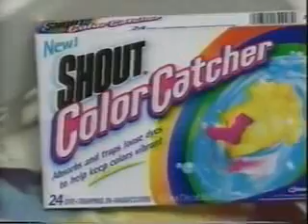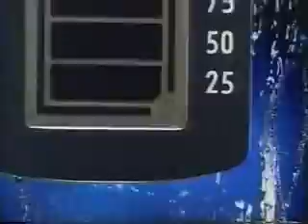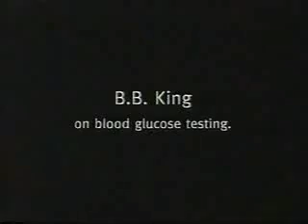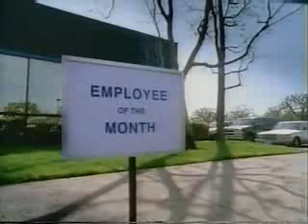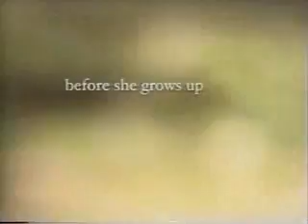ATWT 9 30 02